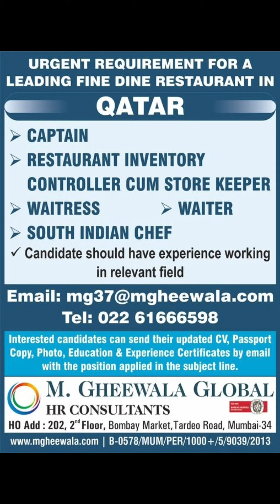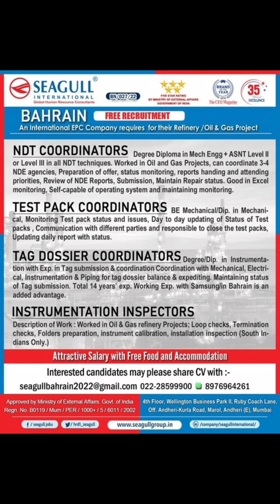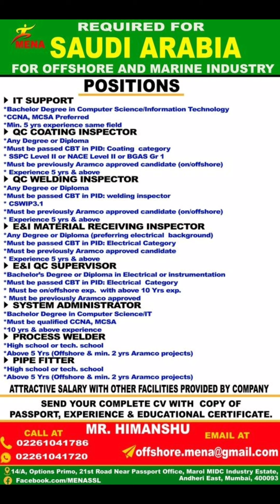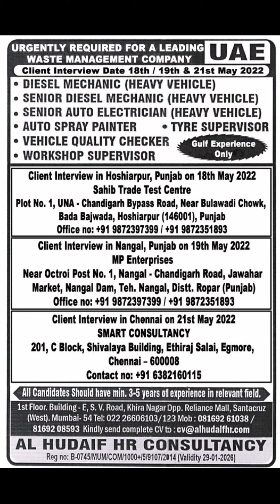Gulf job vacancy 2022|| Dubai job vacancy 2022|| Assignment abroad times today || Gulf Jobs 2022